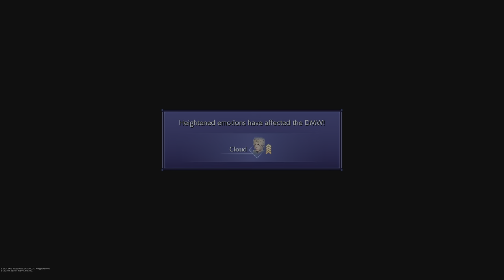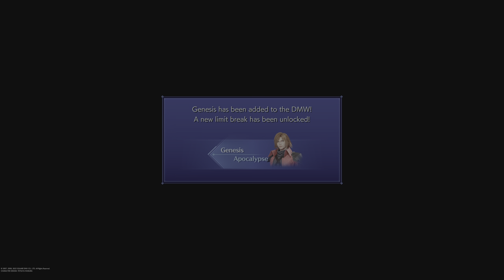Final Fantasy Crisis Core Story Zeck Chapter 15: Angeal's Transformation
In this episode, we delve into a riveting encounter with the past Cloud Strife, adding layers of intrigue to our narrative. However, the storyline takes a dramatic turn as Angeal, our ally, undergoes a startling transformation, merging with monstrous body parts to become a formidable creature. Faced with this grim reality, we confront the difficult choice of ending his suffering by taking his life, with the promise of saving others from a similar fate. Meanwhile, our resolve against Professor Hollander strengthens, vowing to hold him accountable for his actions. Amidst the chaos, revelations surface about Hollander's sinister Project Gillian, aimed at creating monstrous beings. Join me as we navigate through this tumultuous chapter of Final Fantasy Crisis Core.

🚀 Welcome to "Daimond Skull Saiyan" - a world of gaming and laughter like no other! 🎮 Prepare for epic adventures and laughter that knows no bounds. Let's dive into this journey together!

🎶 Dive into captivating beats on BandLab: "zombiexerror666" (Link: 🔗)

🔥 The future holds mind-bending animations and adventures! Your support fuels my comedic fire. Share your ideas and guidance in the comments.

🚧 Copyright & DMCA Note: Original game music is prioritized. Content ID is enabled for music, and any appeals or disputes will be handled accordingly. For viewers under 13, adherence to age guidelines is essential. Your understanding and guidance on copyright appeals are crucial. Let's continue this laughter-filled journey together! 🌟